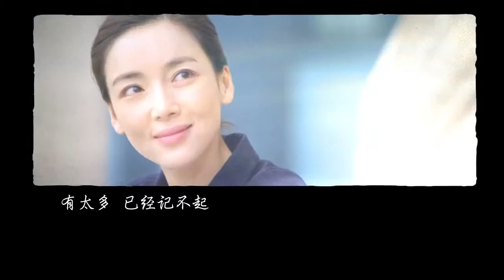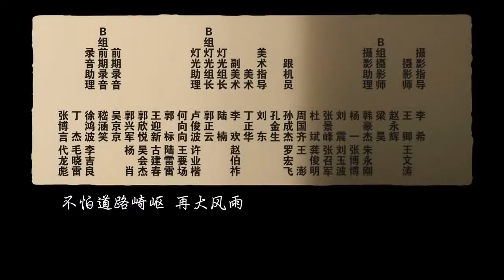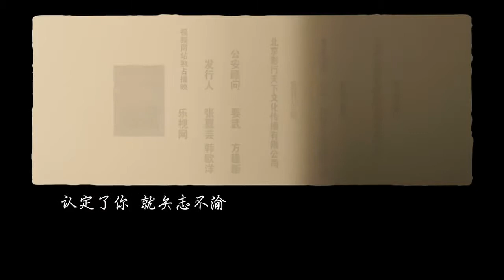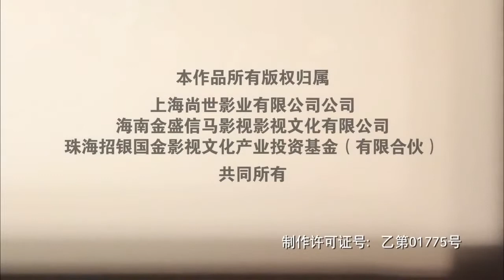Nhạc cuối phim Đội trưởng cảnh sát 2015 [Vu Hòa Vỹ]